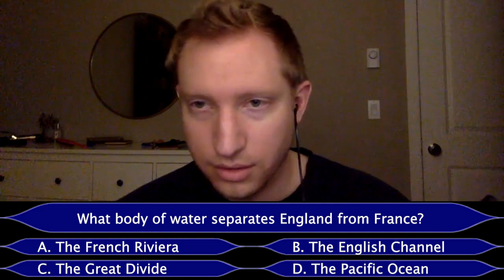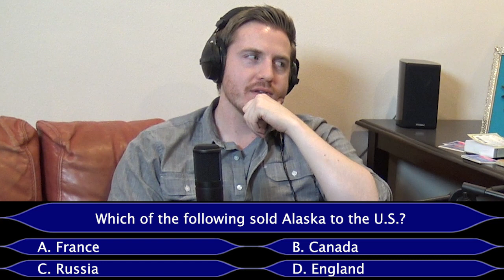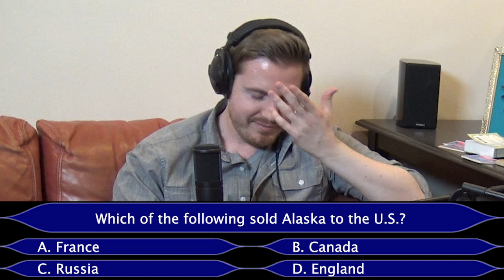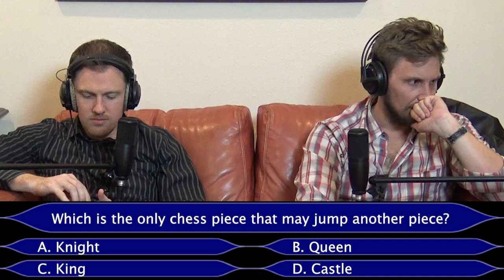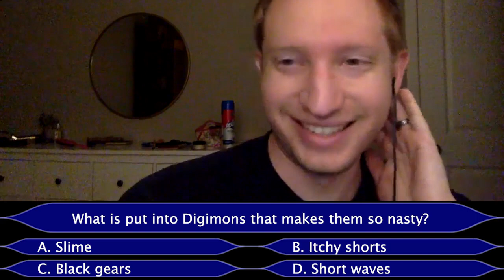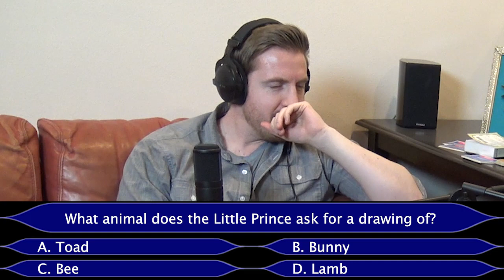Who Wants To Be A BILLIONAIRE? - That Cousin Show Episode #40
We all know the show and it's intense soundtrack, so we decided to try our knowledge at one of the most popular game shows ever: WHO WANTS TO BE A MILLIONAIRE... or in this case, Who Wants To Be A BILLIONAIRE? How about TRILLIONAIRE? Whatever the absurd amount of non-existent money we're playing for is, we're tackling the JUNIOR version of the game so getting any of these wrong really shows why we would do terribly on the real show. Play along with us and see if you can get all of questions correct!

You can also download this podcast and more episodes at iTunes and SoundCloud